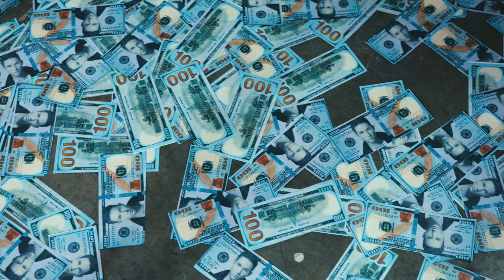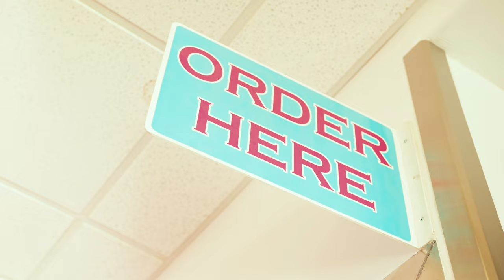Jack Daniel - Banana Split (Official Music Video)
The official music video for Jack Daniel’s debut single, “Banana Split”

Directed by TheReelMJ
Written by Jack Daniel
Song Produced by Devon J Hancock

Executive Producer: Jack Daniel
Creative Direction: Jack Daniel
Sound Design: Devon J Hancock
Cover Art: Adam Wade
Choreographer: Brooklyn Jai
Set Design: Corinne Carr and Jennifer Weinstein
Wardrobe: Roger Durantes
Hair: Jetaun Brown and Drenise Matthews
Makeup: Shakeira Dillard
Nails: Marrisa Simoné
Assistant: Jennifer Weinstein

Dancers:
Adia Watson (@adiajwatson)
Andrew Gatti (@andrewgatti_)
Chloe Sopson (@chloeannia)
Dae'Tela Moton ( @_littleebit)
Deja Harris (@_dejadenise_)
Ezekiel Grado (@ezekielgrado)
HD Drenning (@hd_hidef)
Lindsey Lyons (@_.lyons._)
Raven Timmons (@ray_bands18)